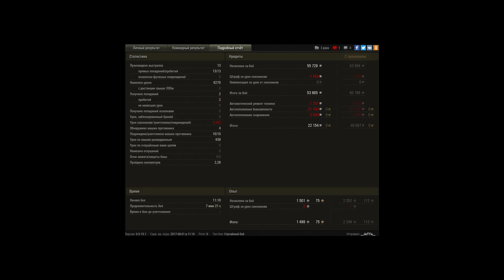Т30 способен на многое , медаль Думирту и ПУЛА.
Очень интересный бой , посмотрите и время будет потрачено зря ! Два разрыва БК и два везучих АФК противника